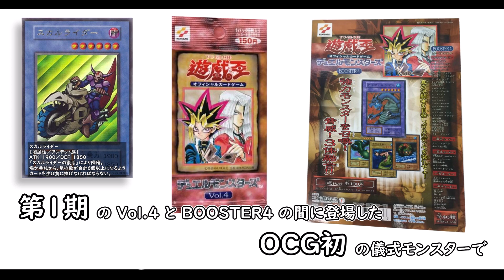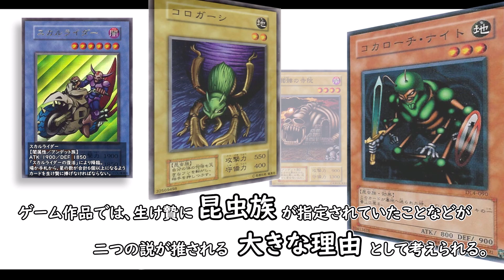【ゆっくり解説】スカルライダー ザ・ヴァリュアブル・ブック【付属カード】遊戯王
ザ・ヴァリュアブル・ブックから「スカルライダー」の紹介。
English subtitles